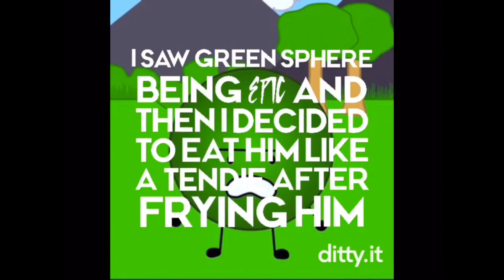[YTP] Survive For The $5- Bowling Ball Gets Pwned by Baby Dodgeball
My first YTP!

SFTF is owned by Verix